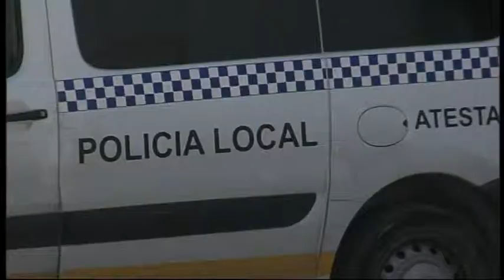CONCURSO OPOSICIÓN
Páez pide al alcalde que dé explicaciones sobre el recurso contencioso administrativo presentado por la Junta contra el Ayuntamiento por las bases de un concurso oposición.